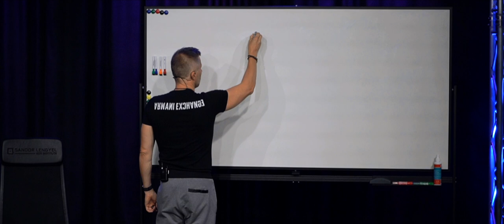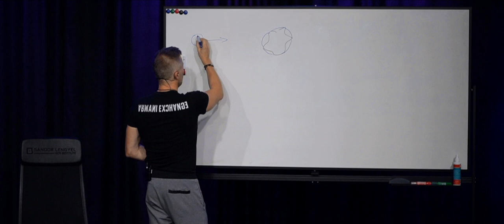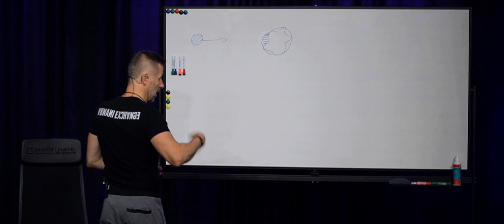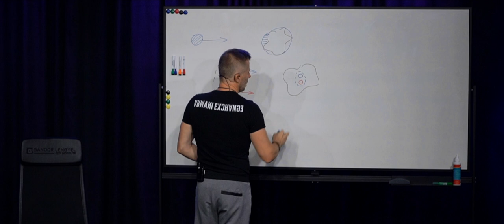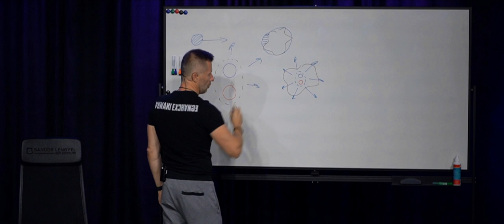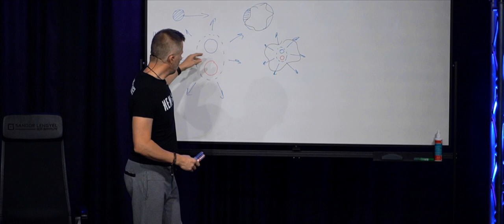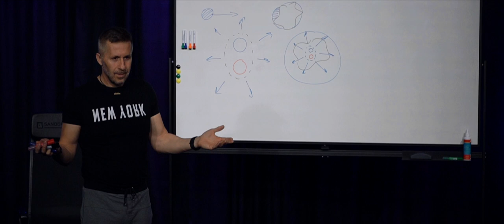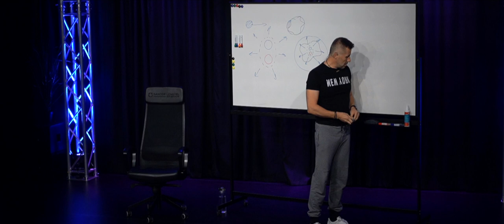Előadás - Hogyan hat a nézőkre a Black Boxban zajló munka?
Egy előző napi black box munkára vonatkozott a kérdésfeltevés. Hogyan hat azokra, akik nem az aktív mozgó résztvevők, hanem a nézőtérről élik át a folyamatokat?

WE 💛 SEMINARS